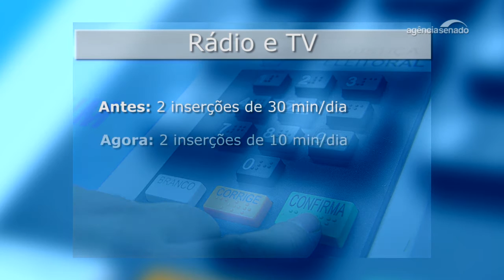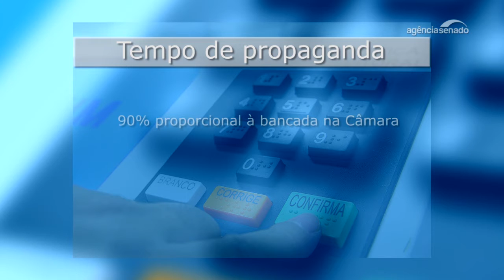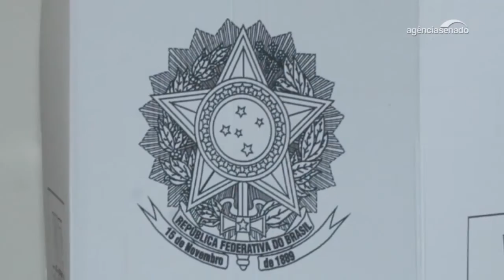Eleições de outubro servirão de 'teste' para o sistema eleitoral brasileiro, avalia especialista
As eleições para prefeitos e vereadores, em outubro, serão as primeiras com as novas regras aprovadas pelo Congresso no ano passado. As doações de empresas para campanhas estão proibidas, princípio que já valeu no Brasil até 1997, lembra o consultor legislativo Arlindo Fernandes de Oliveira, especialista no assunto. Segundo ele, as mudanças servirão de "teste" para o sistema eleitoral. Este é o tema do “Especial Cidadania” publicado no Jornal do Senado desta terça-feira (6). Assista ao vídeo.